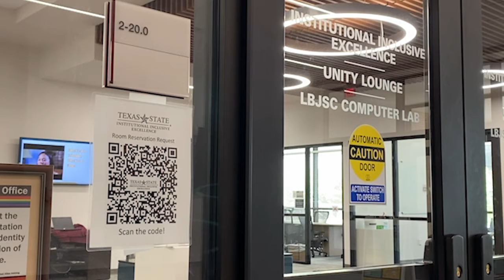Asians Harassed on Campus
Several anti-Asian hate incidents have occurred in recent weeks across the country. In this Bobcat Update, Mariana Ramos looks at whether Asian-Americans who live in San Marcos have felt threatened.